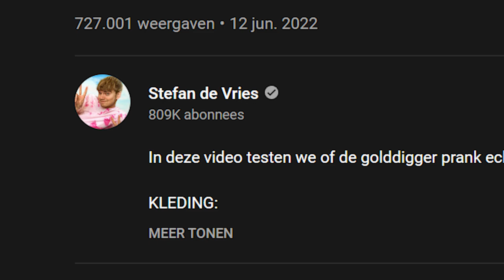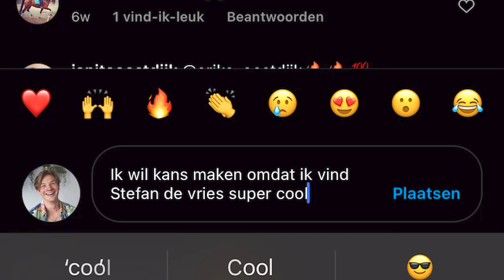Golddigger Prank Uit Testen #2 **EXPERIMENT**